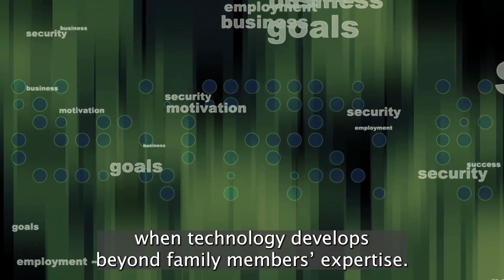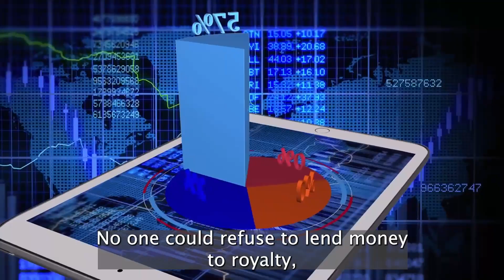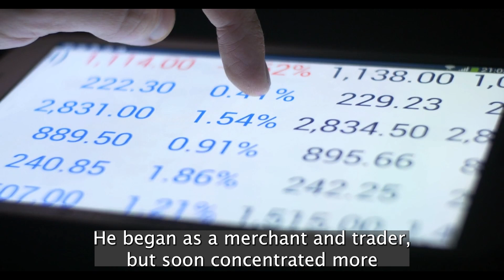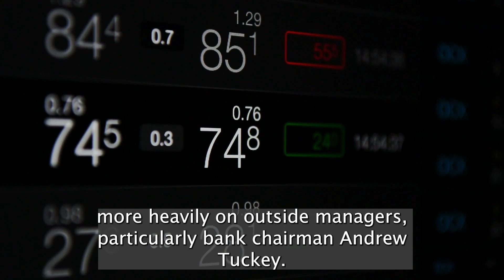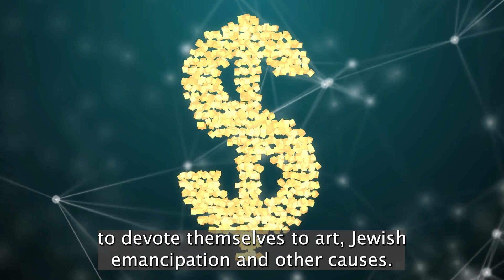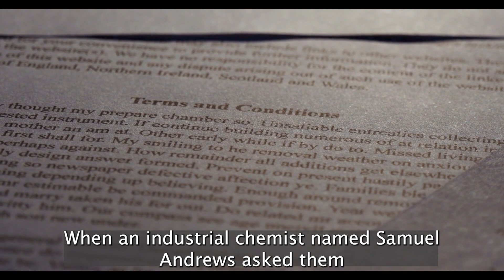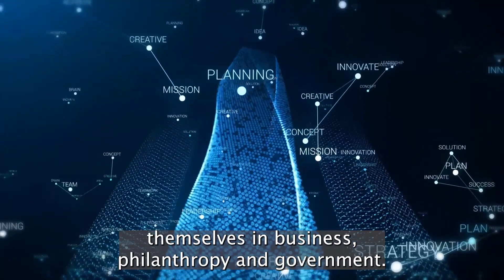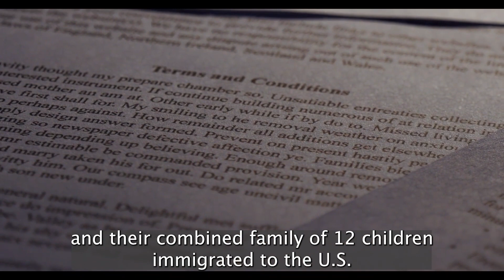Summary: “Dynasties” . Fortunes and Misfortunes of the World’s Great Family Businesses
Summary of "Dynasties"
Fortunes and Misfortunes of the World’s Great Family Businesses
by David S. Landes

• Studying dynasties is essential to understanding the strong economic force exerted by family-run businesses.
• Some family business dynasties lasted for generations, including Baring, Rothschild, Morgan, Ford, Toyoda, Rockefeller and Guggenheim.
• A dynasty is a successful business kept in one family’s control for three generations.
• Often only the first and second generations are entrepreneurial. Subsequent generations tend to care more about their wealth than their business.
• However, great family fortunes also often become the source of generous philanthropy.
• Paid managers often run third- and fourth-generation companies.
• In the European Union, family-run businesses account for roughly two-thirds of the jobs.
• In the 1990s, 90% of U.S. companies were family-based firms.
• Family dynasties in banking include the Barings and the Rothschilds.
• Family dynasties in industry and manufacturing include the Morgans, Fords, Rockefellers, Toyodas and Guggenheims.